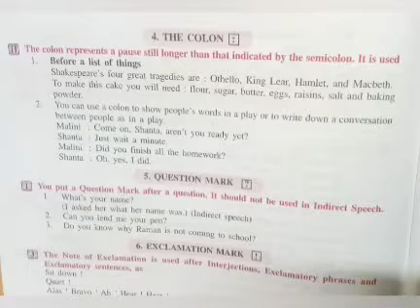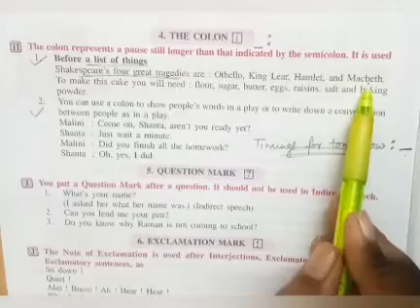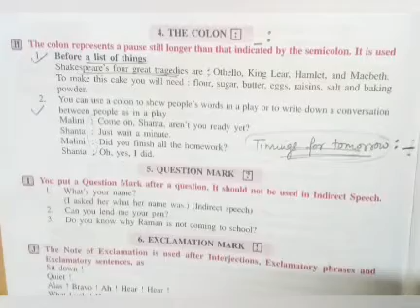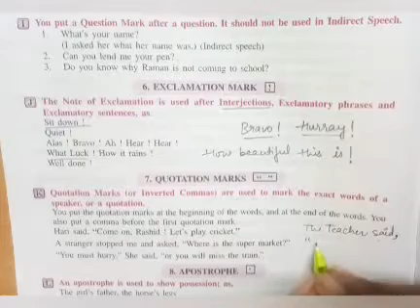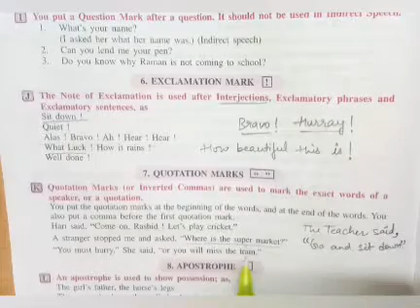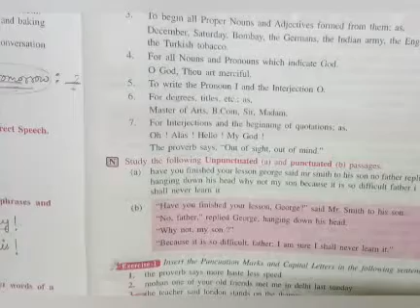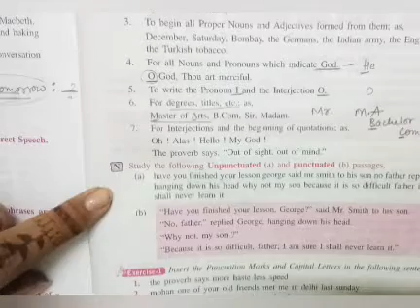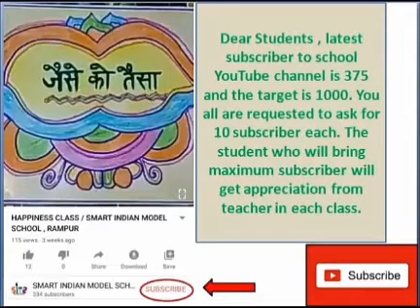Class-6/ Elementary English Grammar & Composition/ Ch-26: Punctuation and Capital Letters/ Use of so